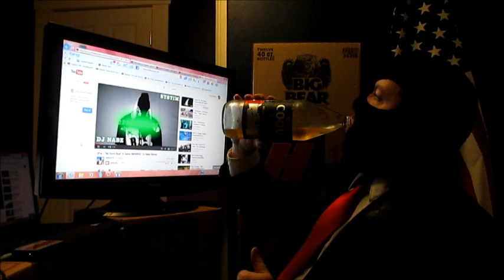Addressing The Youtube Drinking Community